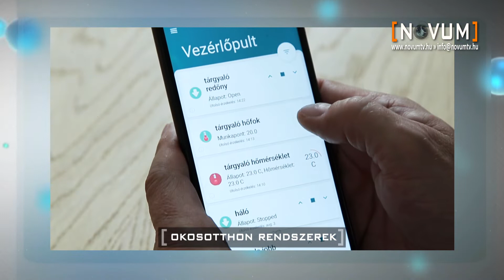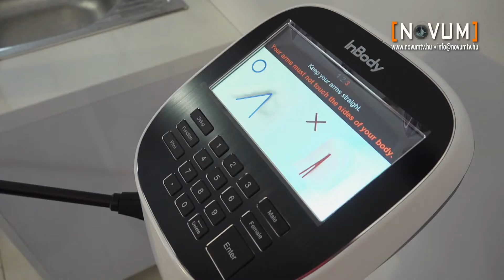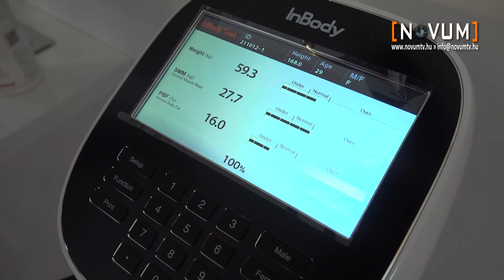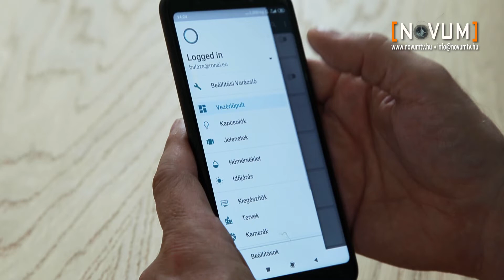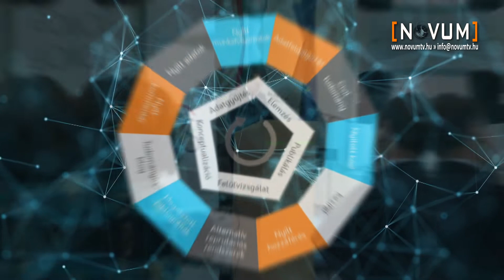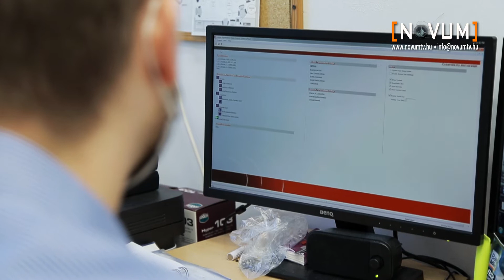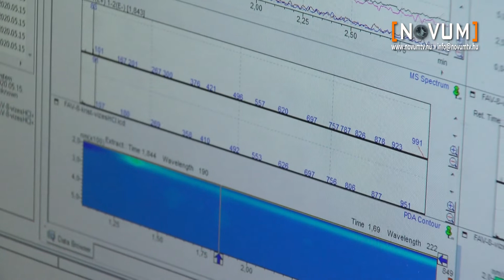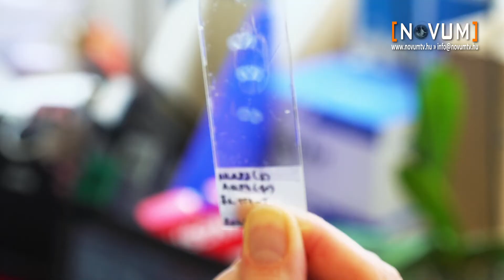Novum 2021. november 14.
sport és tudomány - tizedmásodperceket hozhat a csúcstechnológia
okosotthon rendszerek - kényelem, biztonság és költségtakarékosság
Open Science - a cél a tudomány eredményeinek hozzáférhetővé tétele
A nőkért és a tudományért - 19 éve ismerik el a kiemelkedő kutatónőket